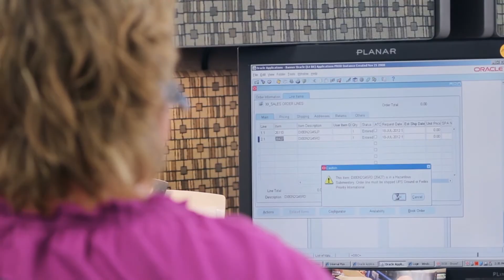Banner Customer Service: Committed to Responsive, Quality Solutions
Banner's customer service representatives are creative problem solvers who put our customers first. The positive customer-centric relationships they build are integral to Banner's daily success.